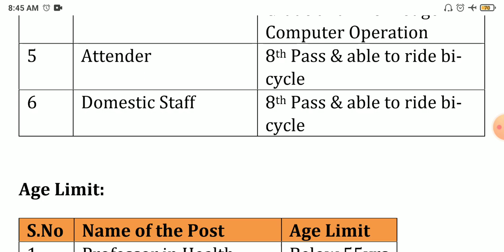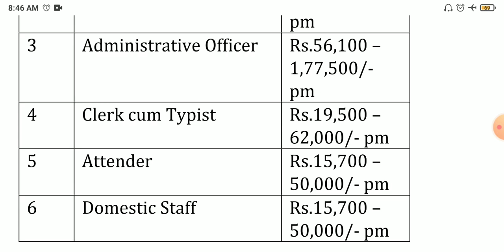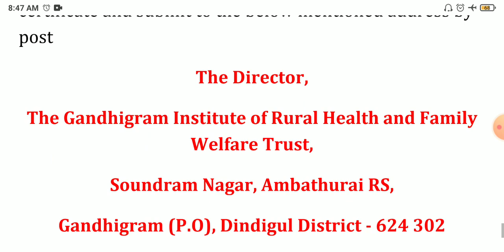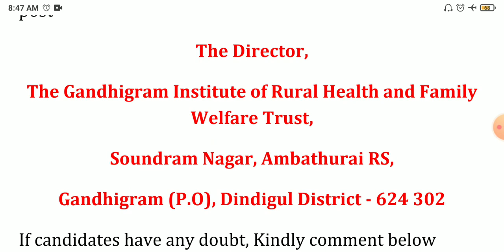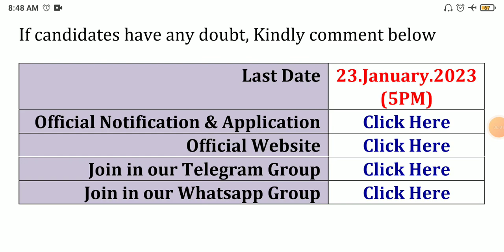TN Government Permanent Jobs 2023 💼 Tamilnadu government jobs 2023 👨‍💼 TN govt jobs 2023 in tamil